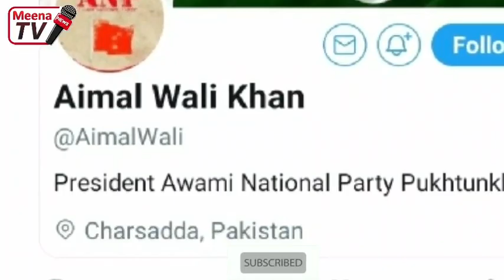د ANP مشرانو پاکستان ته خپل وفاداری اعلان کړه خو څنګه ویدیو وګورئ